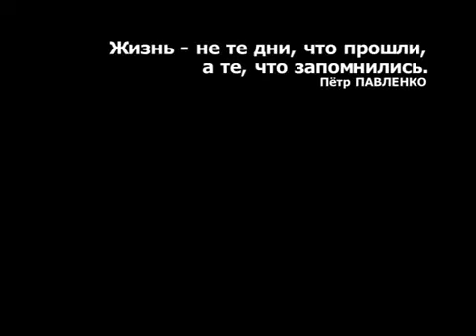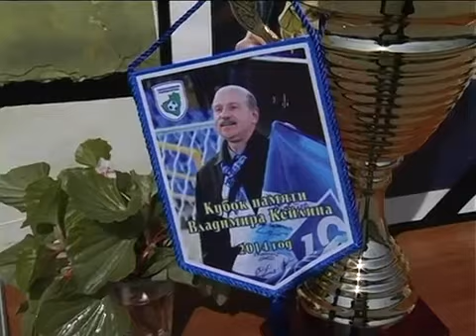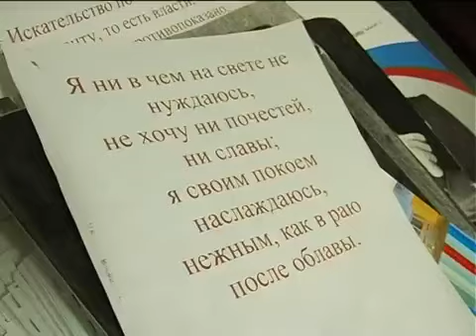Фильм памяти Владимира Михайловича Кейлина